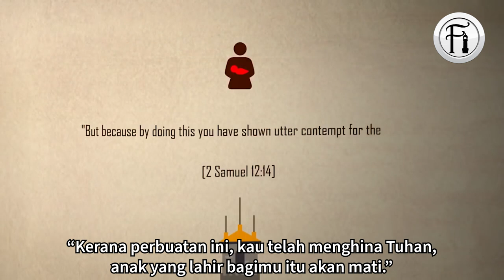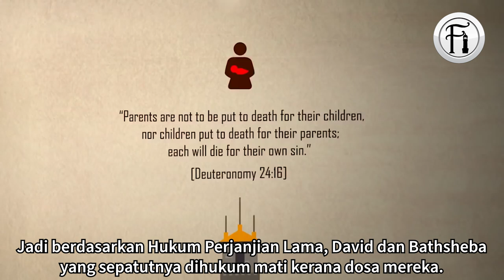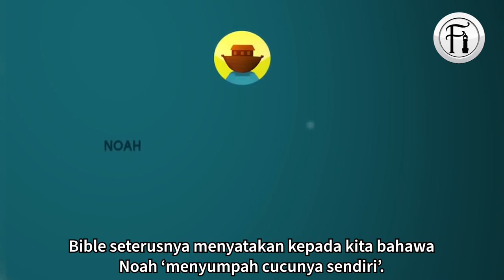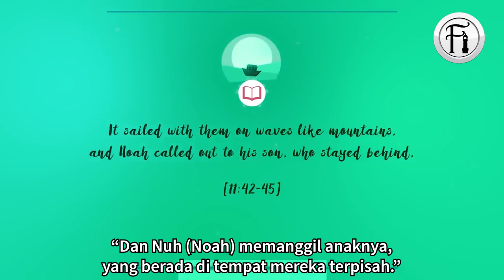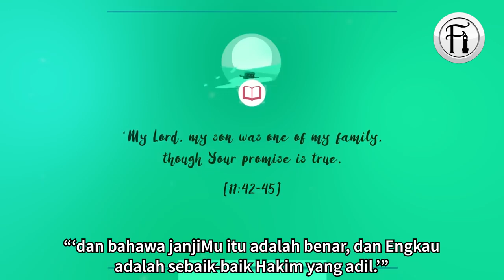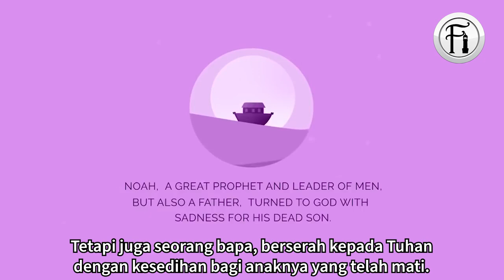Kisah Nabi Dalam Bible vs Qur’an Membeza Fitnah & Kebenaran: David dan Noah (Nabi Daud dan Nuh AS)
Video bahagian ke-2 ini menunjukkan bagaimana Al Qur'an membetulkan Bible berdasarkan kisah Nabi Daud (David) dan Nabi Nuh (Noah). Video ini juga bertujuan untuk mengetahui dengan lebih lanjut tentang Nabi-Nabi dalam agama Kristian dan Islam berdasarkan rujukan buku ‘Jesus: Man, Messenger, Messiah'.